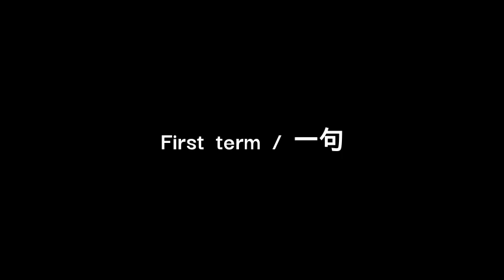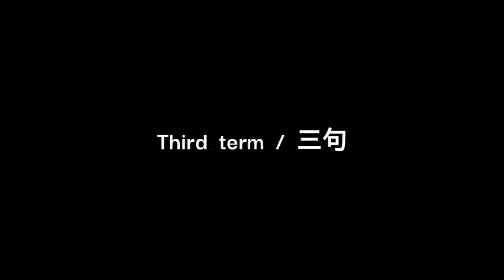Ikesuzu revised version / 池冷 改訂版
Re read based on the experience to read more older music sheet.
Re constructed.

Source
朗詠案譜　国文学研究資料館　書誌ID 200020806
多家秘書　豊田市中央図書館 一般デジタル 国7　3‐1　3
朗詠の旋律形態　増本喜久子　1965
朗詠曲「徳是北辰」の歌唱形式　青柳　隆志　2001